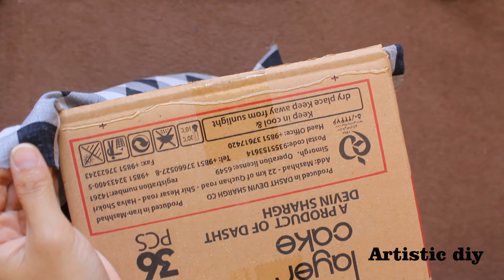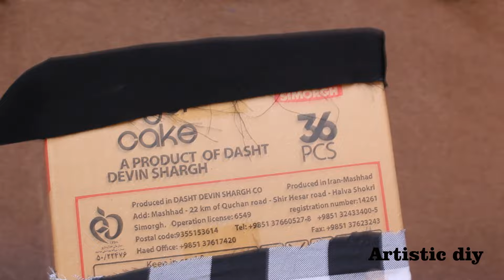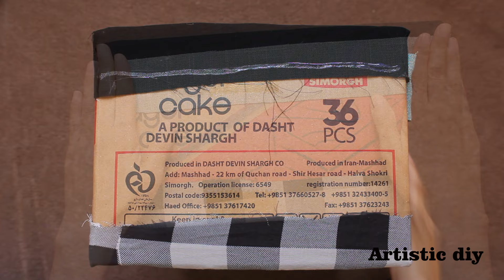transforming cardboard and fabric scraps : Super Genius recycling idea 💖 diy home decor + leather 😎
Transforming cardboard and fabric scraps : Super Genius recycling idea

This craft tutorial video will introduce you to one of the most fun and easy crafts.
 In this step-by-step craft tutorial, you will learn how to make a beautiful and creative work of art from simple and available materials such as cardboard boxes, hemp thread and fabric.

During this craft training video, you will learn how to decorate a cardboard box using hemp thread and create beautiful and artistic designs on the box and how to give the box a look and beauty with fabric.

This simple and lovely craft can not only be placed as a personal decoration in your home, but also can be made as a very beautiful and meaningful gift for friends and family members.

So if you are looking for a creative and fun project, don't miss this craft tutorial video and join us to create a beautiful handmade work of art!

what you need :
cardboard box
cardboard
fabric scraps
leather
jute
hot glue

Please share your creative ideas and opinions with us.

Our YouTube channel is a fascinating and informative resource for fans of handmade art . In this channel, we publish new educational videos about making crafts with disposable materials every other day. Are you also interested in creating unique and usable works of art from discarded materials to make practical objects? In our channel, you will get acquainted with techniques, ideas and tips for making beautiful and creative crafts with disposable materials.

transforming cardboard
fabric scraps
genius idea
recycling idea
Craft training
simple  materials
Creative ideas
Creative designs
art and craft
diy crafts
recycled art
Craft techniques
chanem diy
Artistic diy
my easy craft
art
diy
design
craft
decoration
idea
Miss debbie diy